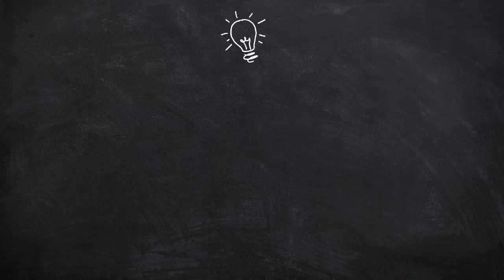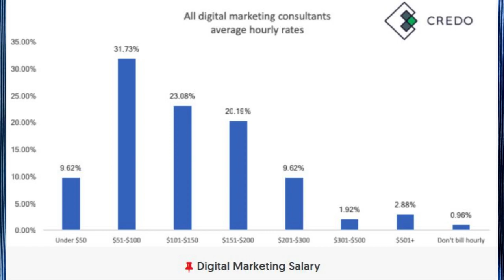सफल डिजिटल मार्केटर केसे बने जानिये | How To Become A Digital Marketer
in this video we have described some easy steps How to become a successful digital marketer. These points are mandatory for your successful digital marketing career. Watch this full video and i hope you wiil be able to understand these all points.